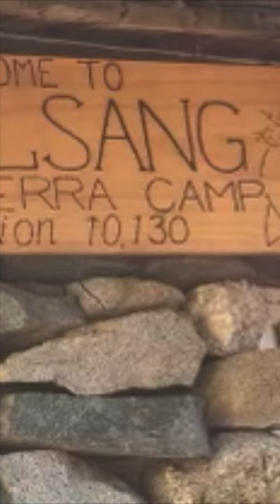the Disappearance of Stacy Arras.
The tale of the disappearance of Stacy Arras. It was the summer of 1981 when fourteen-year-old Stacy Arras went on a guided horseback riding tour in Yosemite National Park in California. Stacy, her father George, along with six others set off on what was supposed to be a four day expedition to Yosemite High Sierra Loop Trail group and arrived at the campsite on a Friday afternoon. Quickly after arrival, She would end up asking her Dad to join her in taking pictures of the lake however he declined, and she would instead go with another hiker from the group named Gerald, an older gentleman who was in his 70s. Unfortunately, he would only be able to keep up with Stacy for about 20 hours to 30 minutes before stopping to rest while she continued on the trail. soon after this The young girl all but vanished never to be seen again.